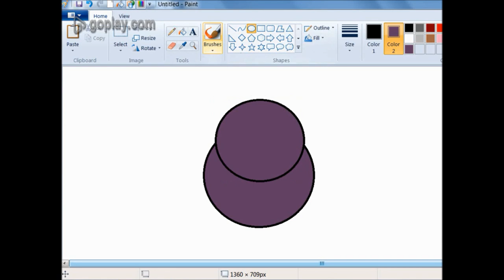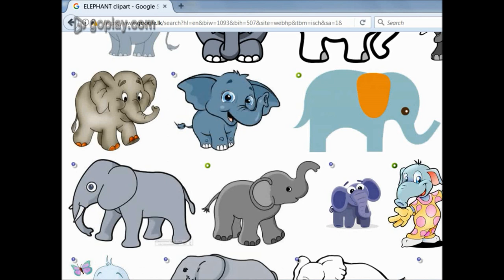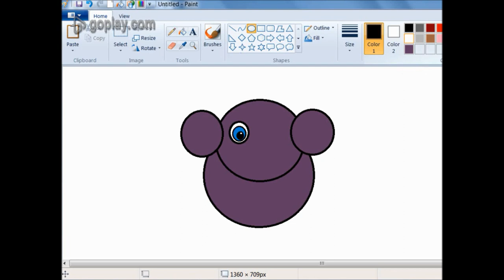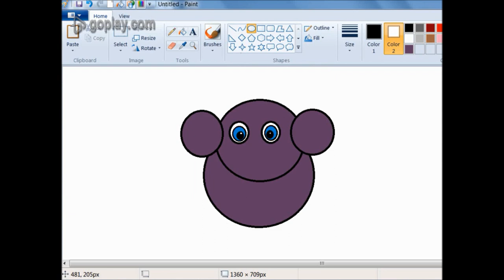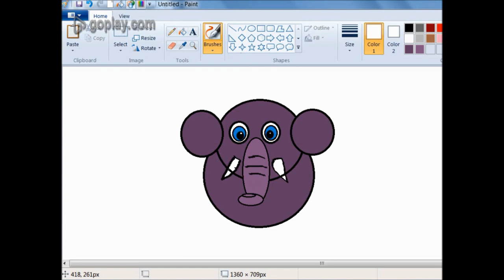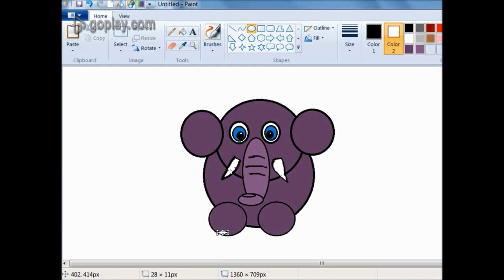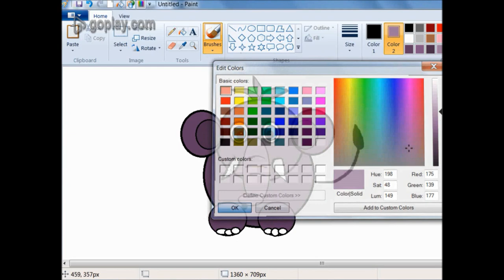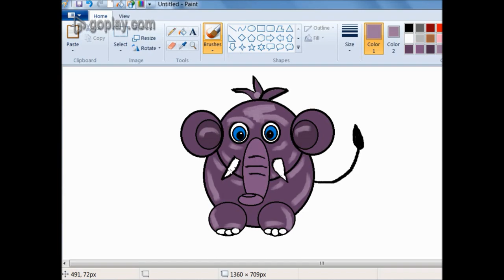How to draw cute Elephant Drawing in Ms paint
How to draw cute Elephant Drawing in Ms paint?  step by step tutorials. How to draw cute Elephant Drawing